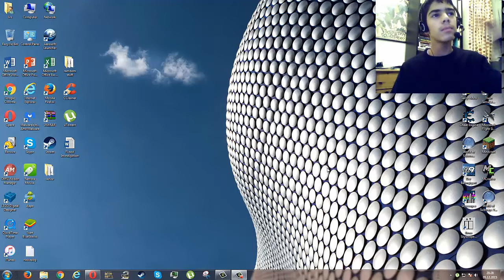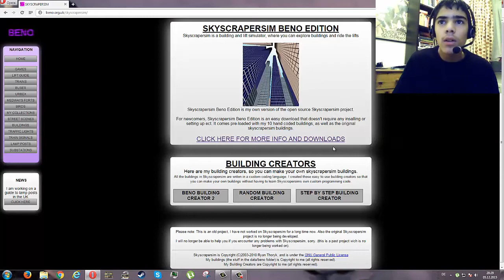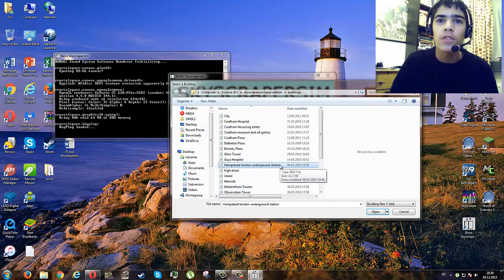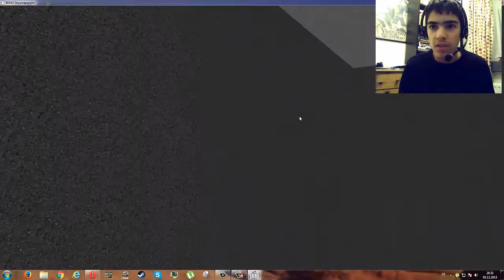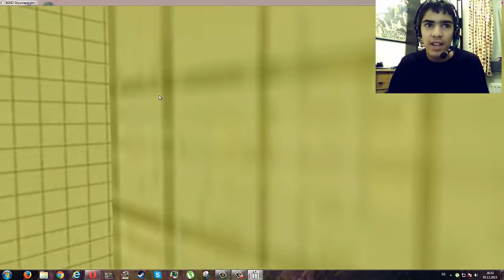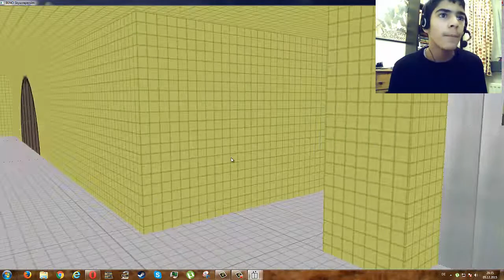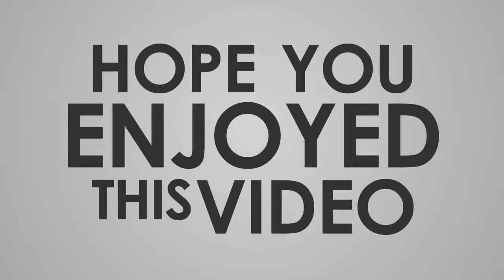Hampstead London Underground Station Lift Tour!!!!!!! Beno Skyscraper Sim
It's Lift Tour Time, And I Take On a Tour Of the Lifts In Hampstead London Underground Station!